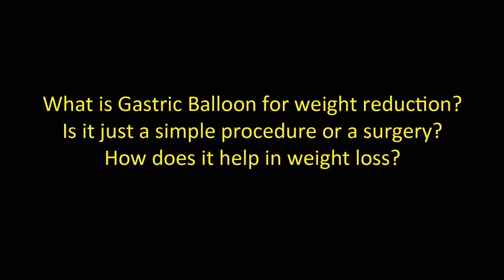Dr Maran on Gastric Balloon for Weight Reduction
Dr M. Maran talks about Gastric Balloon procedure for weight reduction. Those who are reluctant to undergo surgery, who are unfit for surgery and who only want to lose less weight to come out of obesity are the people who get benefit from this procedure.

Dr Maran says that stomach capacity varies with people. Generally for men, its’ capacity is 2.5 litres and for women, it is 2 litres. A balloon which is made of the inert material is either introduced through an endoscope or they are like pills which can be swallowed. Once they are inside the stomach, they are inflated or distended with water or saline. Depending on the patient’s size or stomach capacity, they are inflated with water or saline.

Dr Maran says that the stomach gets a signal that it is full and secondly the urge to eat more comes down with this method due to the less volume of space now in the stomach. So the basic principle here is a restriction. The food intake is low and hence the weight reduction happens.

Dr Maran says that this procedure does not require any anaesthesia or hospitalization. A mild sedation is enough to carry on with the procedure and the patient can go home the same day.

Dr Maran says that the balloon can be retained in the stomach for 6-9 months. After this period the balloon bursts inside and the water or saline passes out. The patient can feel the balloon inside. They can simply be removed through endoscopy.

Dr Maran emphasizes that the procedure is very simple and hence the weight reduction will be minimal when compared to other bariatric surgery procedures. So it is an alternate way of losing weight.